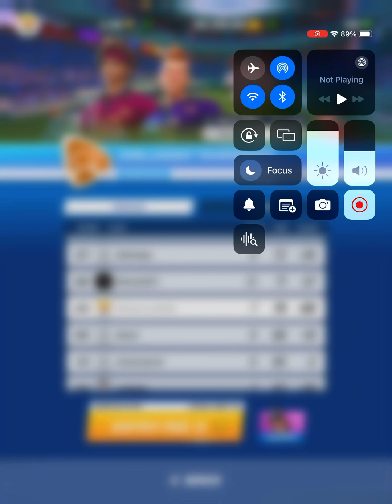Tennis Clash - Finals Goal Cup Challenger Sep-2024